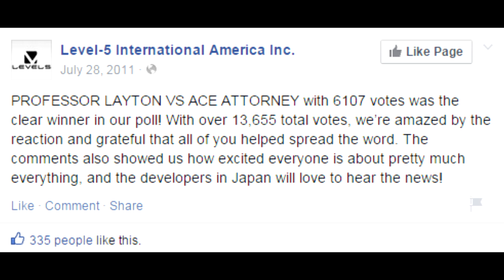Professor Layton vs Phoenix Wright Review - Turnabout Robin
The crossover of a British Puzzle Solver and a Lawyer certainly was unique to the Ace Attorney norm. But did it pay off? Let's find out.